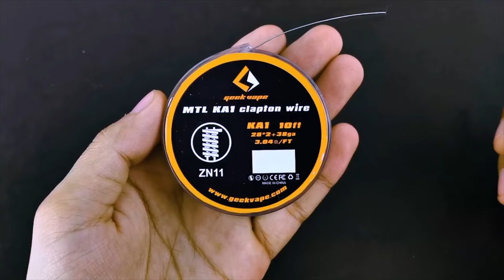MON AVIS CONSOMMATEUR SUR LE ZEUS X PAR GEEK VAPE